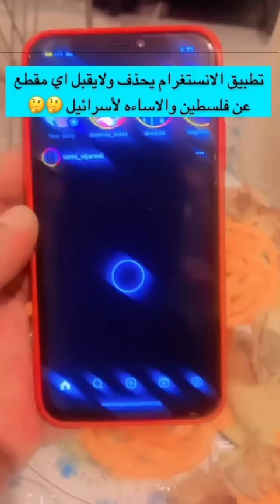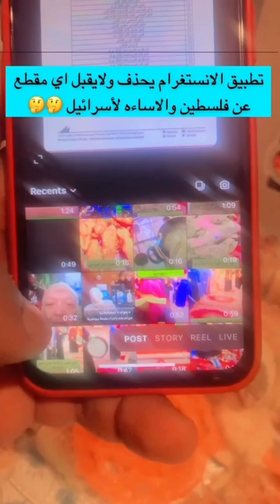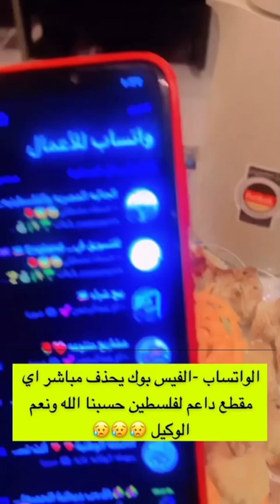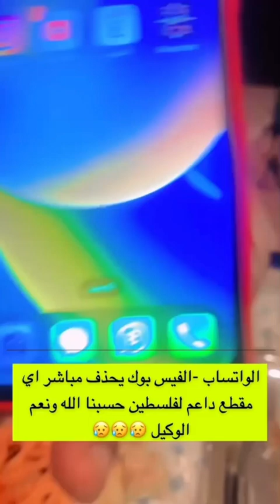بني ص8 يون تسيطر على التواصل الاجتماعي انستغرام فيسبوك فيس_بوك واتساب تحذف جميع مقاطع الداعمه فلسطين